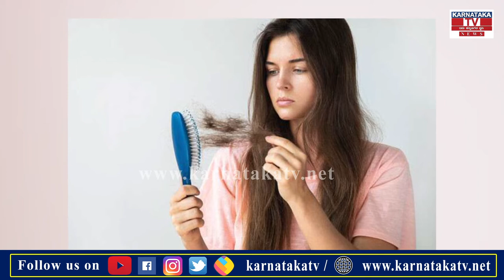Hair Care : ಕೂದಲಿನ ಸಮಸ್ಯೆಗಳಿಗೆ ನೈಸರ್ಗಿಕ ಹೇರ್ ಆಯಿಲ್ | Karnataka News